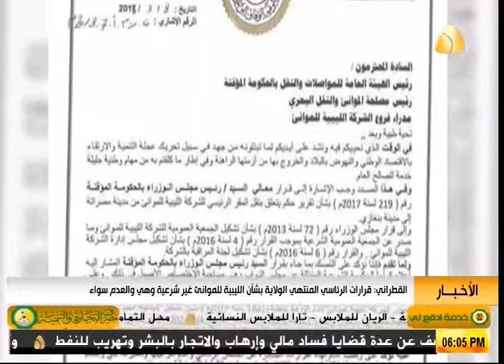القطراني قرارات الرئاسي المنتهي الولاية بشأن الليبية للموانئ غير شرعية وهي والعدم سواء